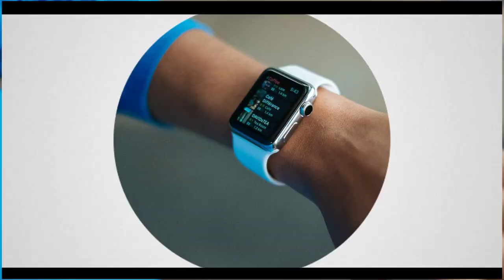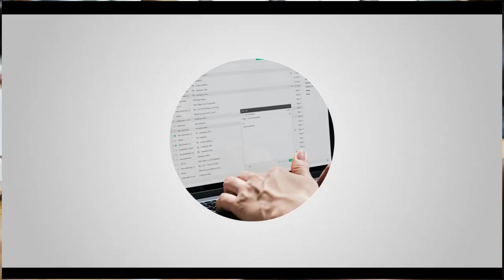Best Face Wash In Pakistan For Skin Whitening,Smooth & Glow | Get Rid Of Bad Face Wash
Hi Guys,
Today I Tech You About Best Face Wash In Pakistan.

100% Guarantee Method For Remove Acne & Dark Spots On Your Face